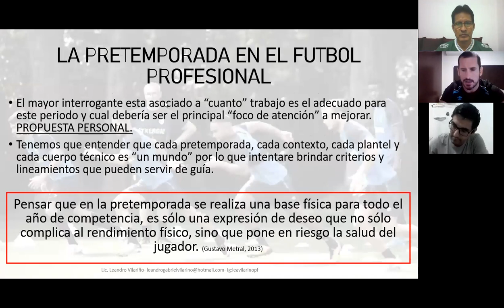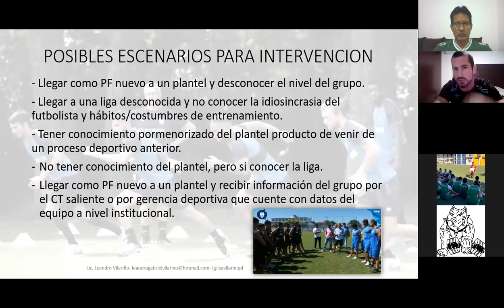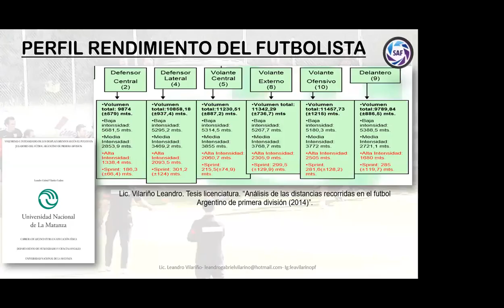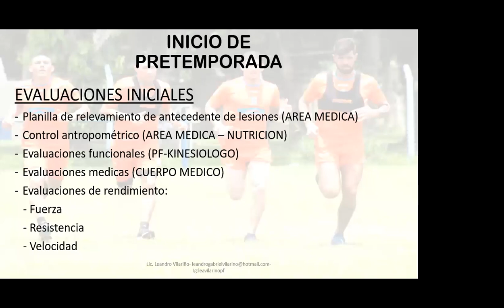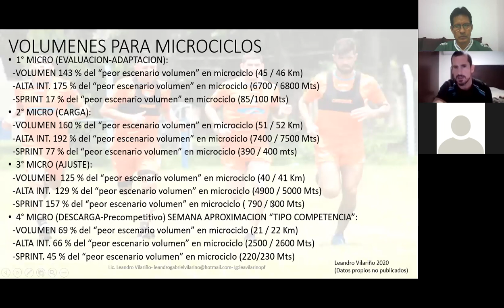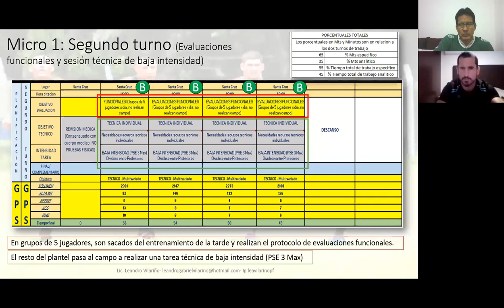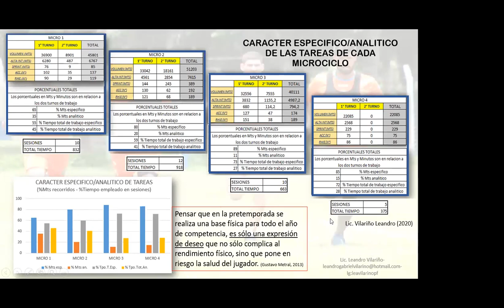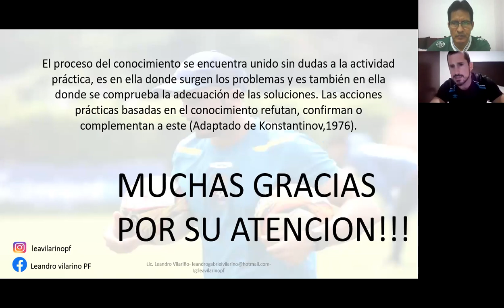Macroestructura de una pretemporada en el fútbol profesional